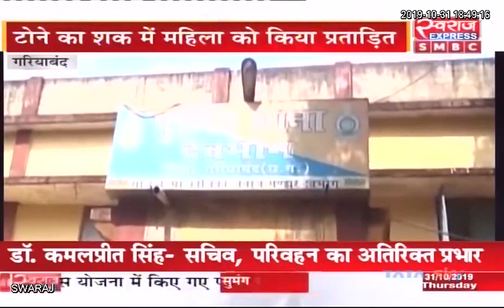Gariyaband News CG: टोनही प्रताड़ना का मामला